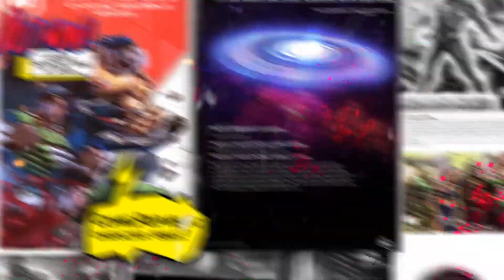Comic Republic Pt 1 - Friendship, Fandoms and Fantasy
The first of a two part conversation with Jide Martin (CEO) and Wale Awelenje (Head of Writing) of COMIC Republic about their long friendship, influences and the odyssey behind arguably the largest comic publisher in West Africa.

About the African Comics and Fantasy Explored series:
Storytelling is a time honored African tradition. So join the Naija Nerds as they embark on a quest to meet the creators using sequential art to tell stories steeped in African History and Fantasy. Learn about their inspiration, their journey and the awesome stories they are telling about Africa to the world.